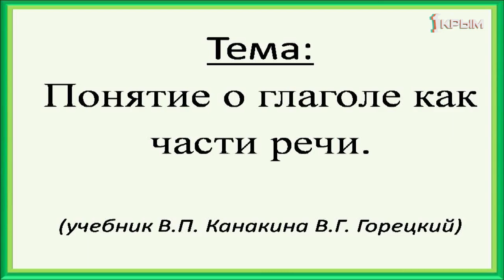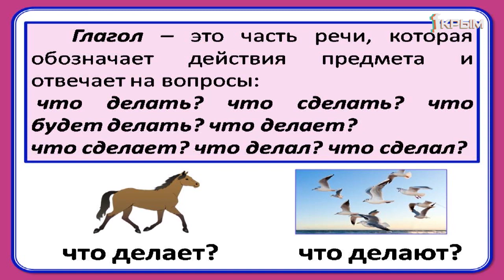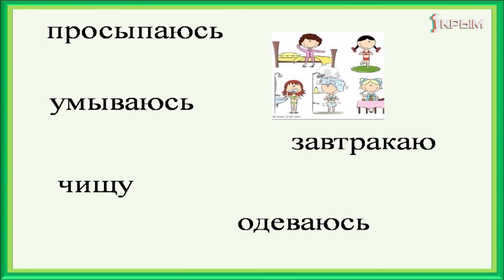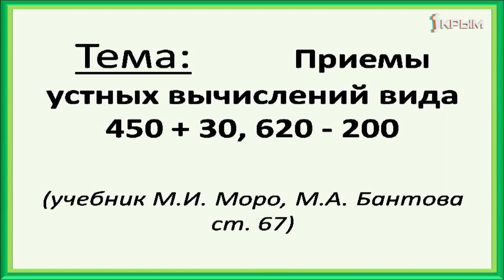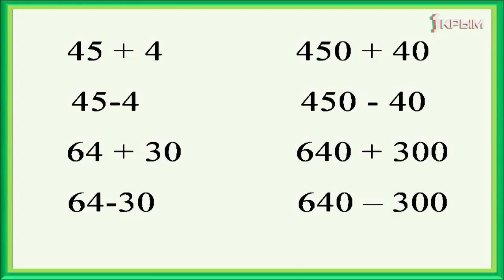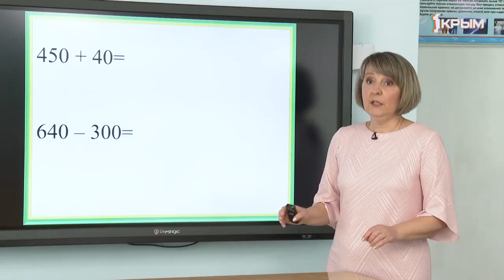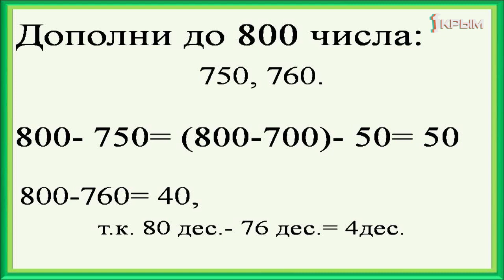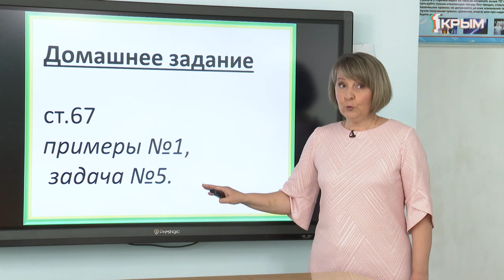Домашнее Задание. 3 класс русский язык, математика. Выпуск от 7.04.2020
Русский язык. «Понятие о глаголе как части речи».

Математика. «Приемы устных вычислений вида 450 + 30, 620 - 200».